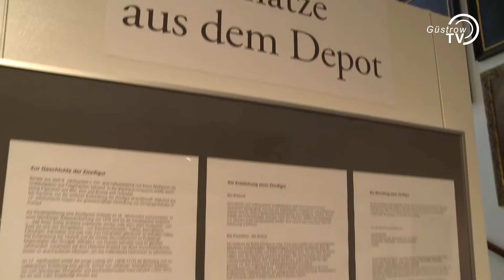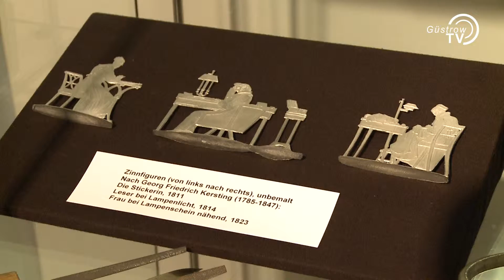Zinnfiguren im Stadtmuseum